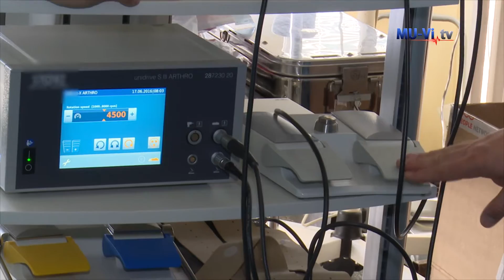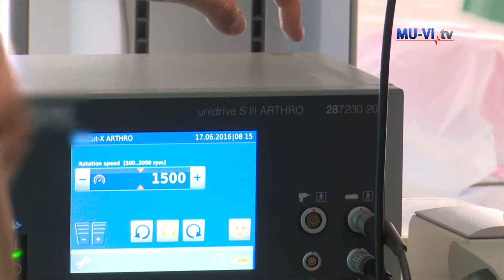MU-Varna invest in the health of locals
МУ-Варна инвестира в здравето на варненци